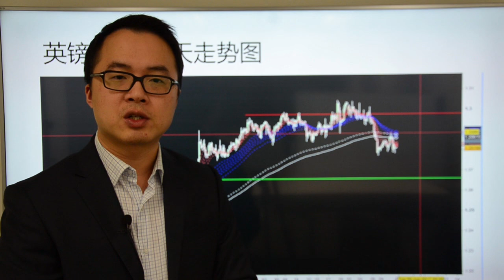Go Markets 2017年 每日财经点评 5月31日 周三 （中国感冒，澳洲连带咳嗽不止）